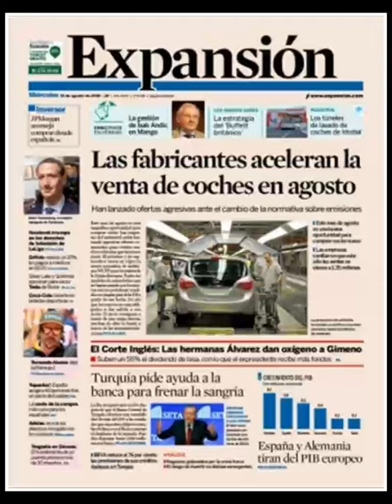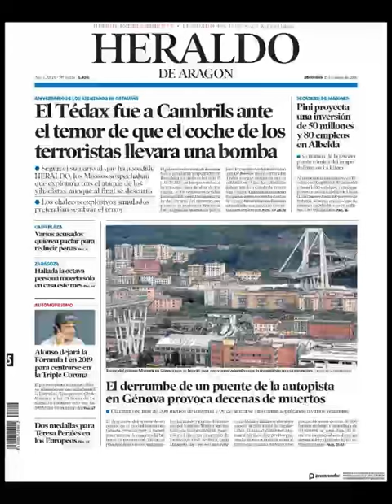Noticias Miércoles 15 Agosto 2018 Titulares Portadas Diarios Periódicos España Spain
Principales Titulares de Noticias en Portadas Diarios Periódicos Españoles del Miércoles 15 de Agosto de 2018 ¿Que le Parecio este día?